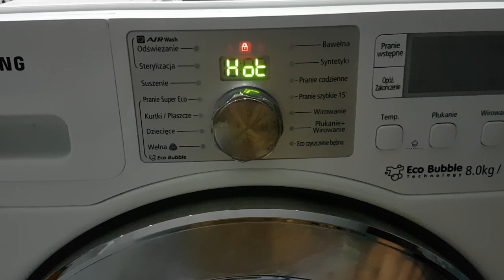Samsung Washing machine error HE2. How to repair in 5 min.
This is really insane some people must pay 100€ for this "action" ...